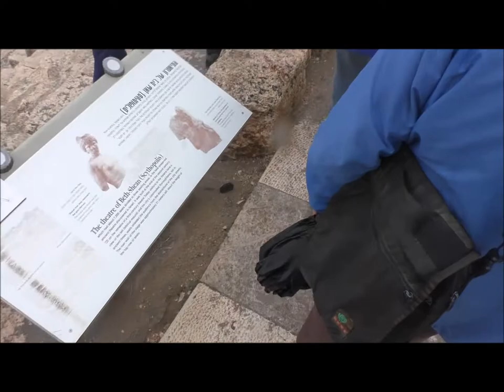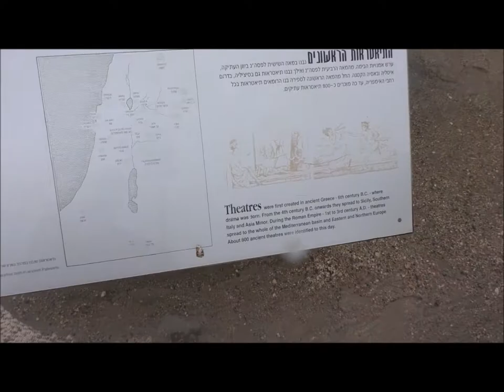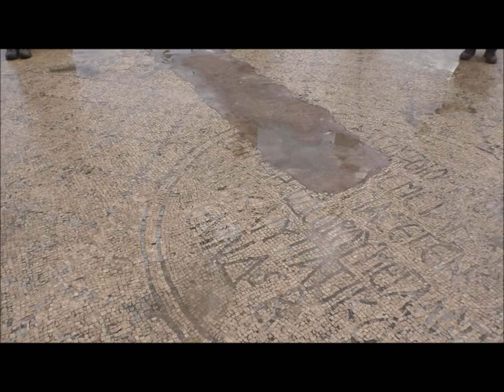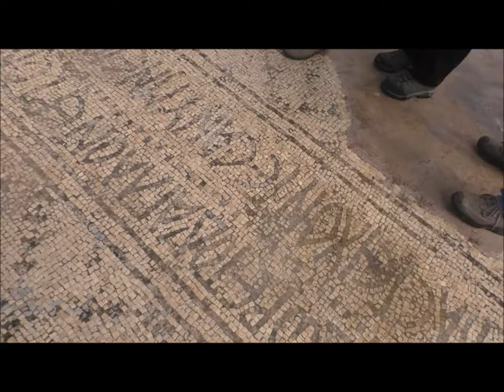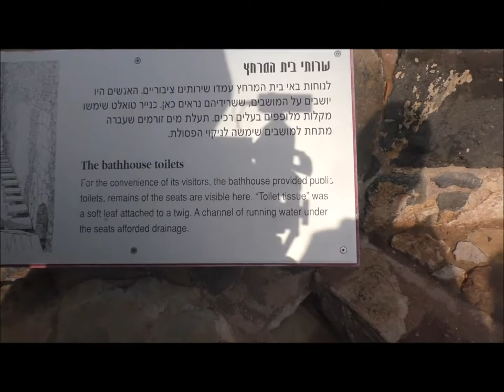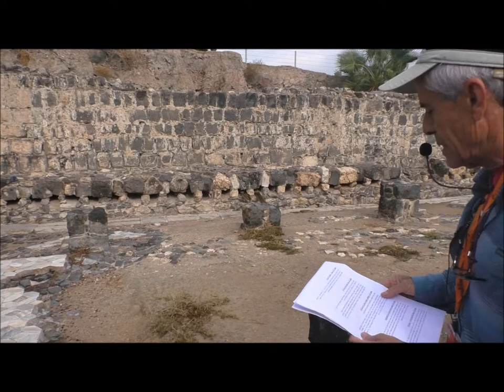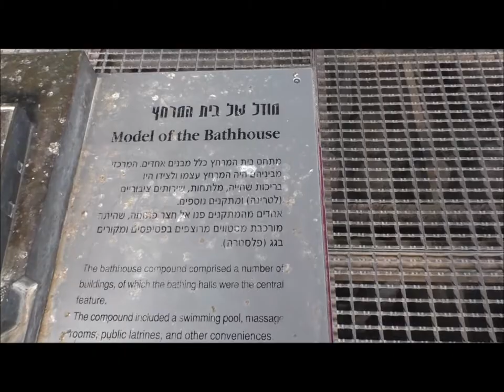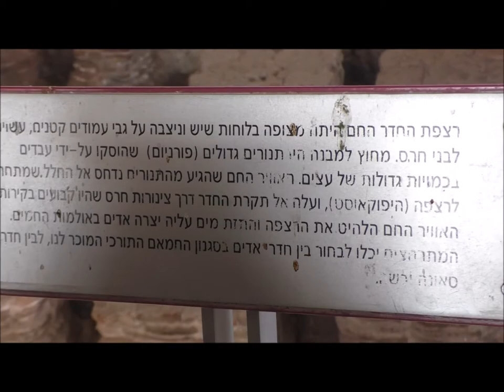1855'עמיתים לטיולים' -ח' כסלו תשע"ט - בית שאן לאור מקורות חז"ל-חלק א'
1855'עמיתים לטיולים' -ח' כסלו  תשע"ט -בית שאן לאור מקורות חז"ל-חלק א'                הדרכה  -שמשון בראזני- מומחה למרחב בית-שאן והעמקים.  הפקה לשם שמים.